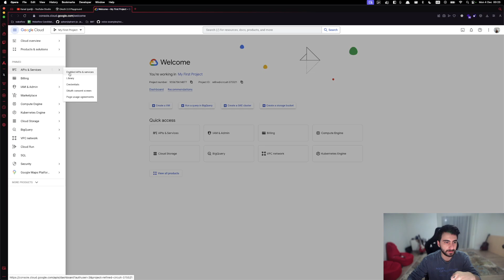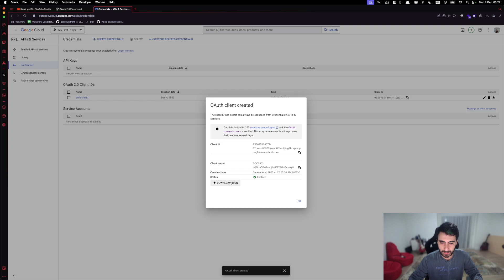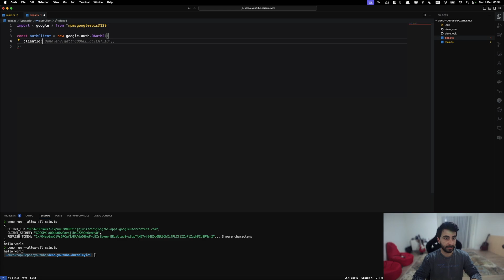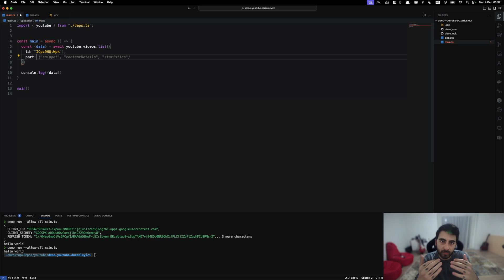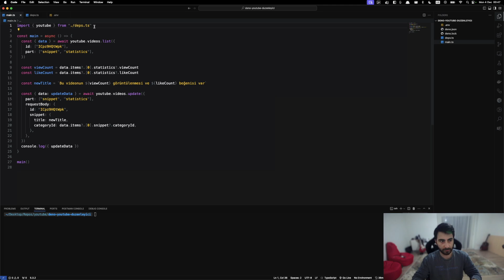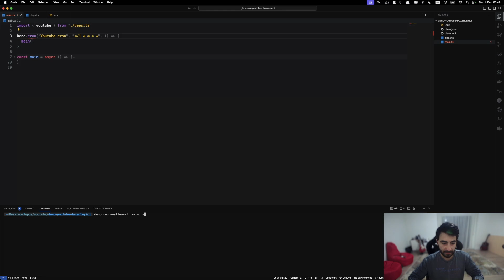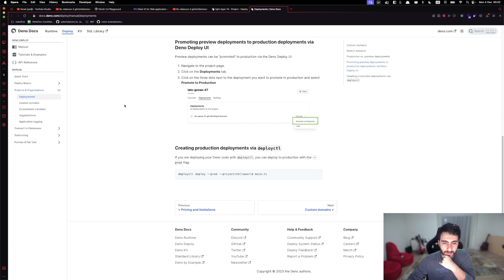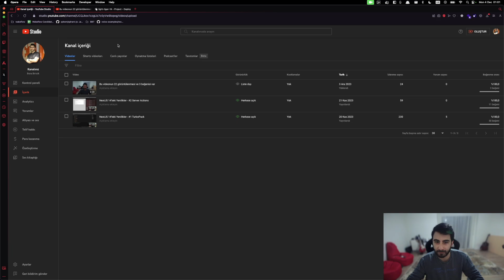Bu videonun 2553 görüntülenmesi ve 208 beğenisi var